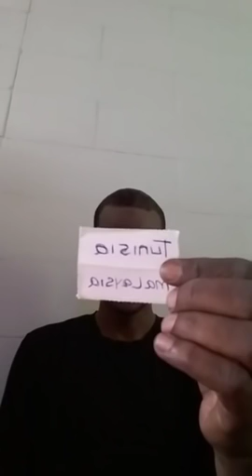GURUM GARAM OO BAALAHA KARIFAYA SOMALILAND + WASIIRKA DAWLADA SOMALIYA OO UU TILMAAMAY INUU WAXA LAG